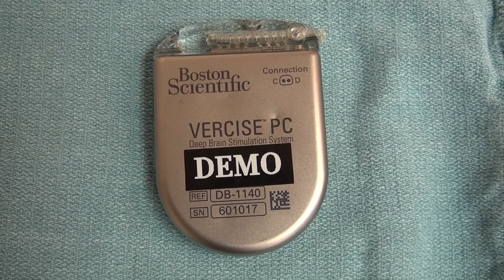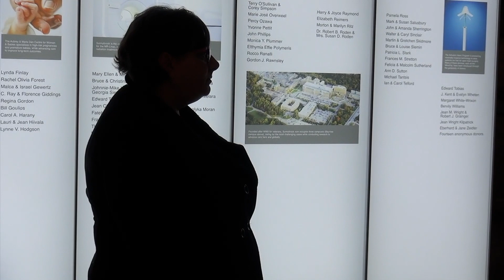A possible new treatment for PTSD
UPDATE - June 2019: See how Serena is doing, four months later

More than three million Canadians are living with the debilitating effects of post-traumatic stress disorder, or PTSD. Now, the first patient in Canada has undergone a procedure being studied for this condition at Sunnybrook Health Sciences Centre.

Sunnybrook researchers explain what this trial means for patients and families